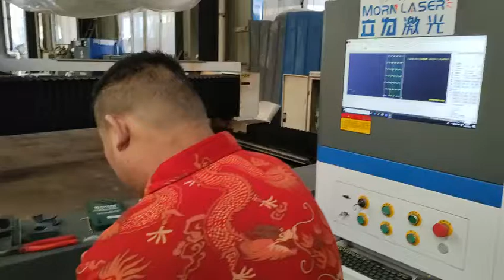Customer Feedback: 6000W Fiber Laser Cutting Machine Batch Cut 25mm Manganese Steel